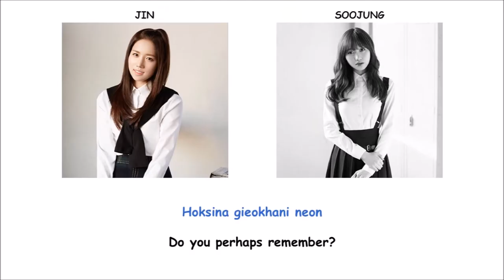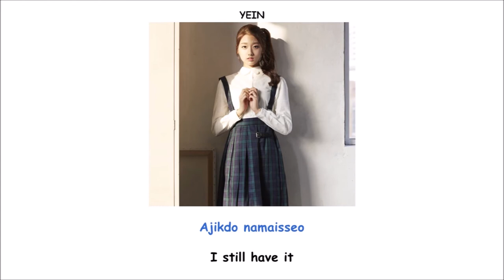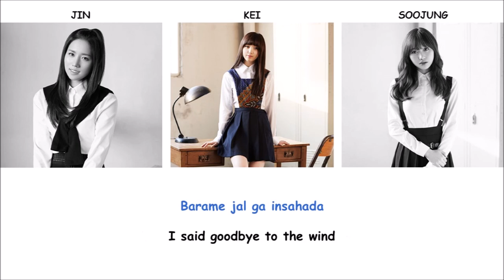Shooting Star Lovelyz Lyrics [ENG+ROM]